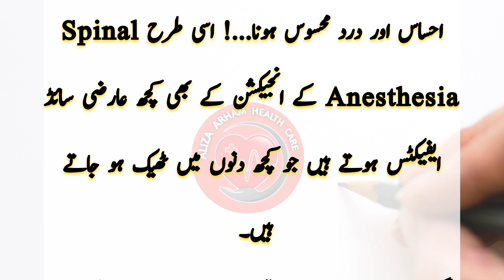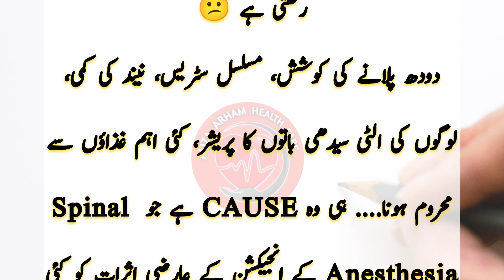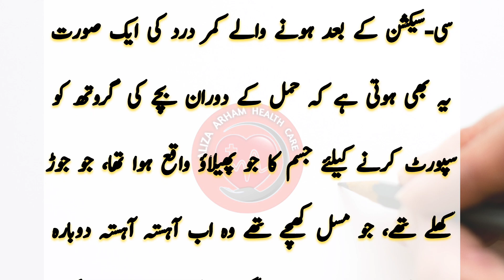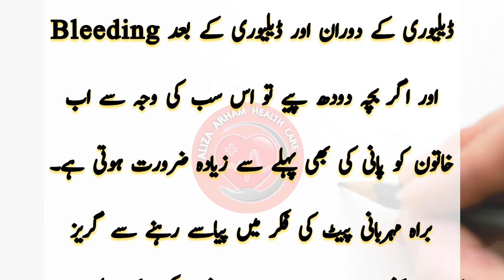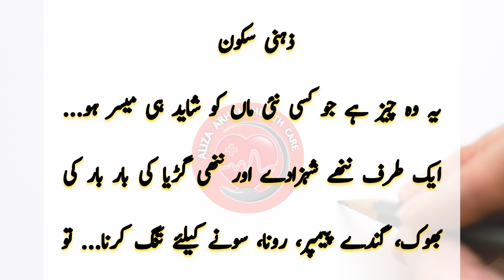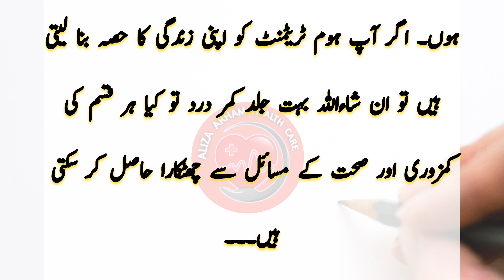BackPain Cause & Treatment After C Section | Aliza Arham Health Care